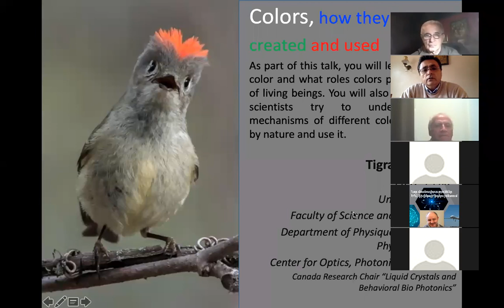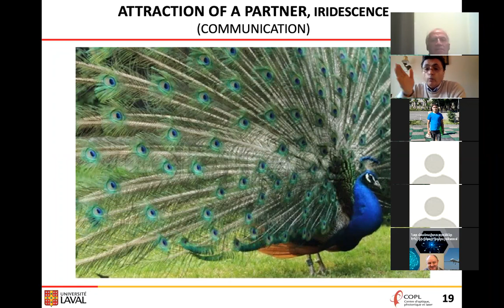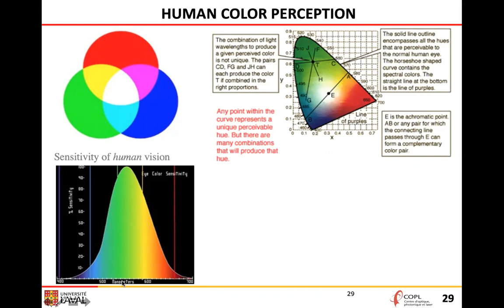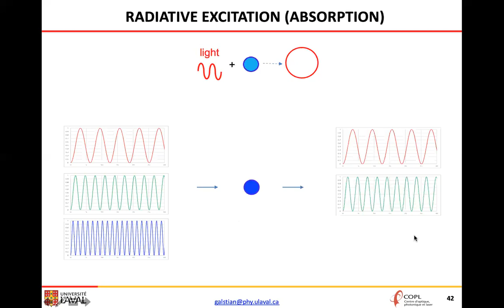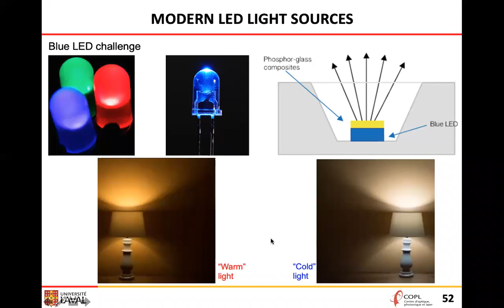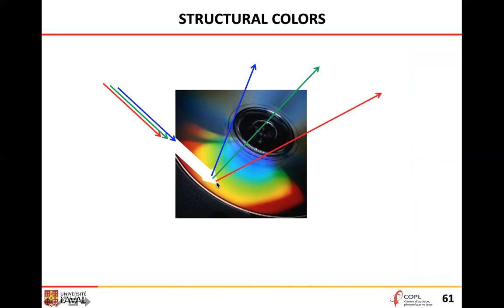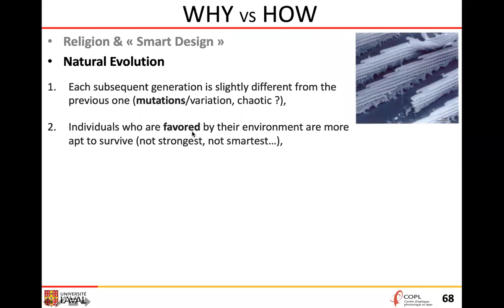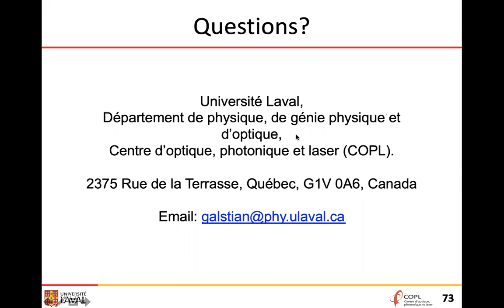16/10/21 Tigran Galstyan - Colors, how they created and used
Զրույցներ գիտնականների հետ No.6, Տիգրան Գալստյան, Լավալ համալսարանի պրոֆեսոր, Քվեբեկ, Կանադա: Վերնագիր - Գույներ; ինչպես են դրանք ստեղծվում և օգտագործվում:
Համառոտագիր:
Այս զրույցի շրջանակներում դուք կսովորեք, թե ինչ է գույնը և ինչ դերեր են խաղում գույները կենդանի էակների կյանքում: Դուք նաև կբացահայտեք, թե ինչպես են գիտնականները փորձում հասկանալ տարբեր գույների առաջացման մեխանիզմները և օգտագործել դրանք: